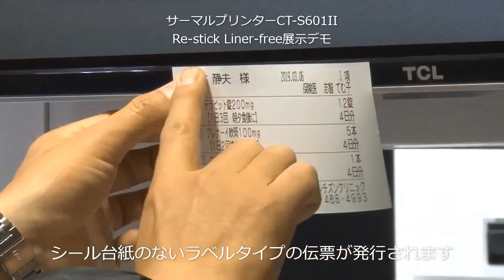地球に優しいラベルプリンター CT-S601II Re-stick Liner-freeモデル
台紙のない再粘着ラベルに印刷できるプリンター。
環境保全・省資源化に貢献。さらに作業効率も大幅アップ。

【CT-S601II Re-stick Liner-freeの特長】
繰り返し貼ってはがせるラベルに印刷できるので、
貼り付けたものを傷めずにご使用いただけます。

印字速度MAX175mm/秒の高速印字。

リスティックライナーフリーモデルで
ラベル発行をより素早く。

印刷する内容に合わせて、カット位置が自在に調整されるので、用紙の節約が可能。

リスティックライナーフリーラベルは台紙がないので余計なゴミが発生せず環境に配慮したご使用ができます。

充実した各種ドライバー、SDK、豊富なユーティリティーを提供

導入後も安心の『2年間無償保証』対応機種

縦置きキット （別売りオプション）
厨房での調理指示伝票に最適。